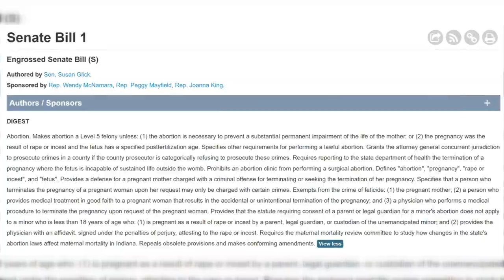Senate Bill 1 Moves to House